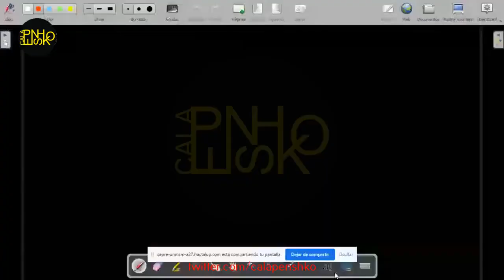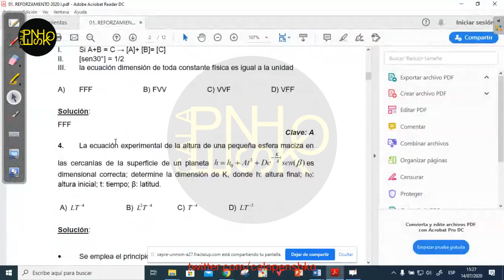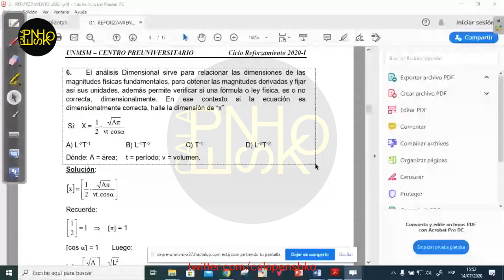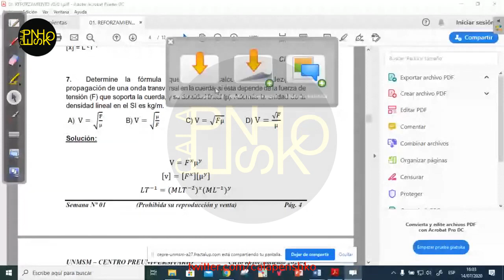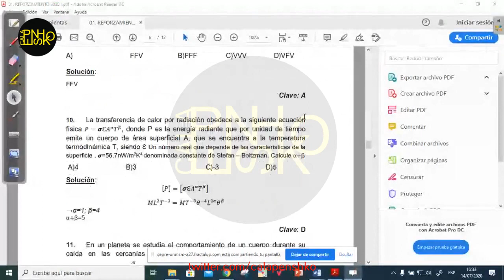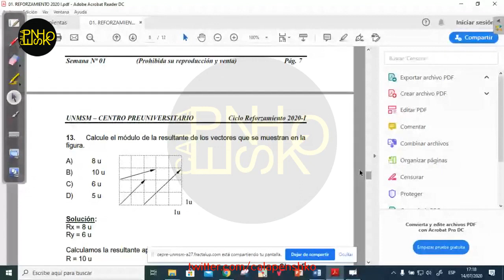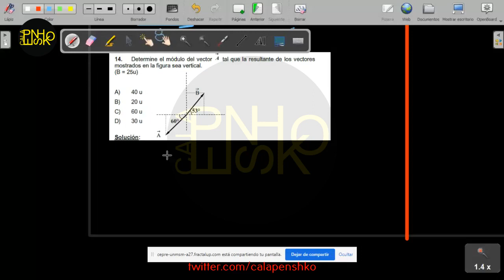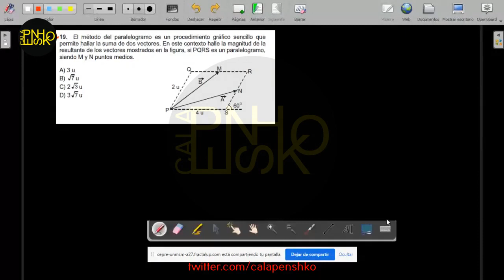Física S01 - Ciclo Reforzamiento 2020 I 📚🖥️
Semana 1
Ciclo: 2️⃣0️⃣2️⃣1️⃣ 2️⃣
Ciclo👨🏻‍🏫: Reforzamiento
📚Curso: Física